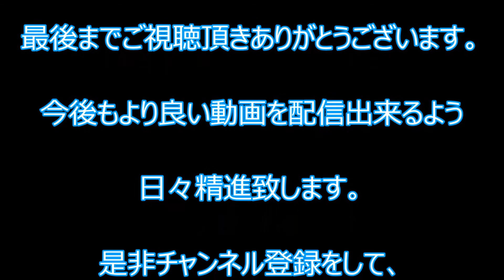【事件】抗争関連事件で初の神戸山口組本部家宅捜索！火炎瓶投げ込み事件で 福岡・大分県警 Kobeyamaguchi gumi mafia group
2016年3月10日　福岡市の指定暴力団山口組系の事務所に火炎瓶を投げ込んだとして神戸山口組系組幹部ら4人が逮捕された事件で、
午前11時すぎ、福岡、大分両県警は、現住建造物等放火未遂などの疑いで兵庫県淡路市の神戸山口組本部事務所を50人態勢で家宅捜索した。

警察庁によると、昨年8月に山口組から神戸山口組が分裂して以降、両団体のトラブルに絡む同本部への捜索は初めて。

神戸山口組系組幹部小島慎也容疑者（44）ら4人は、福岡市中央区の山口組系「一道会」事務所に火炎瓶2本を投げ込んだとして2月に逮捕された。
放火未遂事件の直前、福岡県朝倉市の路上で小島容疑者と親交のある20代男性が襲われる事件があり、傷害の疑いで一道会の組員2人が逮捕された。
分裂後の組員引き抜きをめぐるトラブルが背景にあるとみられる。

警察庁によると、両団体によるトラブルは全国で49件発生している。

警察庁は、上部団体の指示など、組織的な関与がなかったかどうか調べる方針。